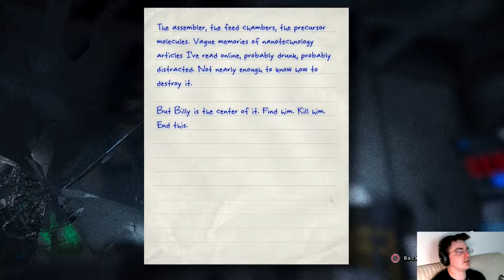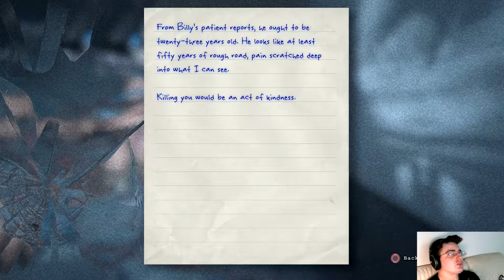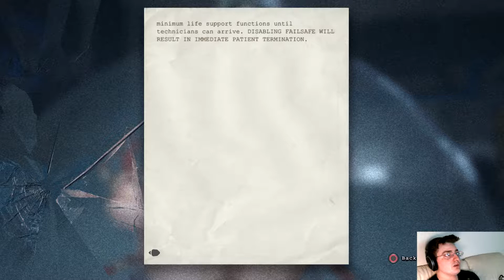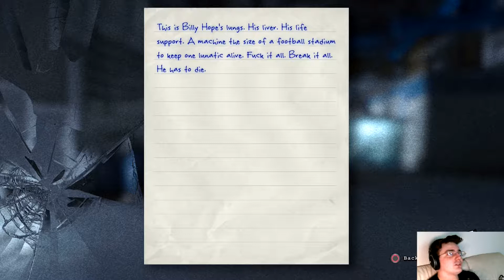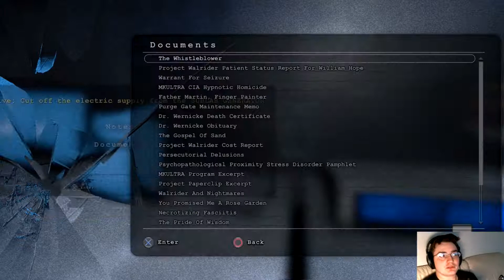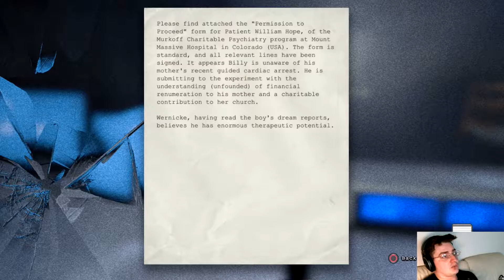Outlast Episode 10: Billy's Hope